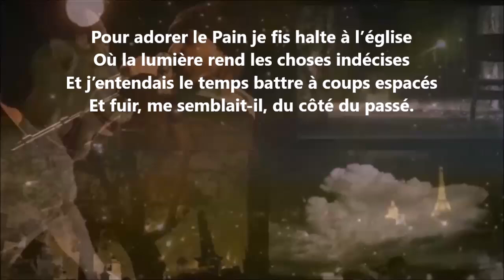L’horloge - Francis Jammes lu par Yvon Jean